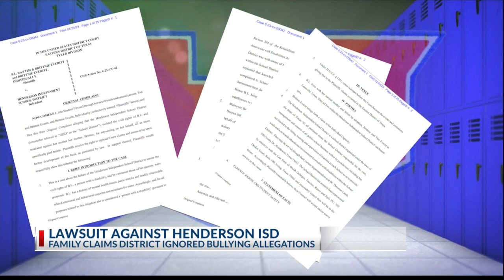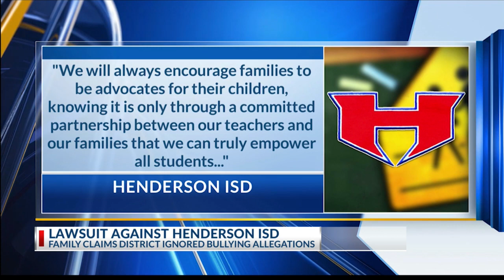Lawsuit alleges Henderson ISD ignored bullying of middle school student, retaliated against mother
A lawsuit was filed against Henderson ISD on Tuesday that alleges the district ignored the bullying of a middle school student and retaliated against her mother after she made complaints.